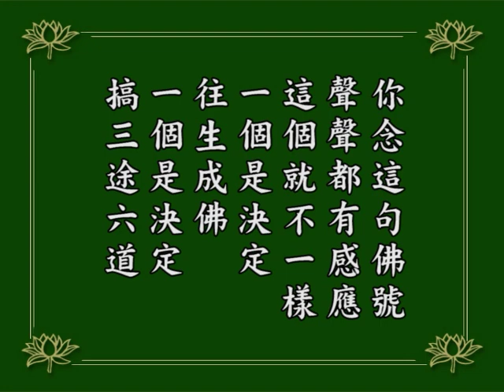淨空老法師｜念佛成佛｜覺悟的人，天天跟阿彌陀佛往來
「十方求之，終不可得故」，這個我們的確要覺悟，心不可得，《楞嚴經》上一開端就說出這個事實。再告訴諸位，這心找不到，色也找不到，心不可得，色也不可得，你不要把這一切物質色相都認為可得，假的，不可得！
你今天得的財富，得的這個世間一切金銀財寶、榮譽、地位，你自己認為得到了，假的，不是真的！不是說死後才曉得是假的，一樣帶不去！那個時候覺悟已經太遲了。
實際上每天晚上你都死一次，你睡著了，不是跟死人一樣嗎？你想想看，你睡熟的時候，人家把你身體抬走了，你都不曉得！
睡熟的時候，哪一樣東西是你的？你還不覺悟嗎？死人不過是睡了不起來而已！每天都要死一次，這個很恐怖！我們佛法裡面講開悟，悟什麼？就是悟的這個，真的把這個事實真相明白了、覺悟了。
這個世間一切法，你要說這是我的、那個是我的，佛看了，痴人說夢！一點也沒錯，確實是講夢話。
不要說身外之物不是你的，身體也不是！《心經》這四句才真正懂一點，身體是色相，「色不異空」，跟空沒有兩樣，「色即是空」，不可得！
知道這個事實真相，諸位要知道、要覺悟，我不會再用這個假相來造罪業，那個划不來；你用假相去造罪業，換句話說，你天天在幹什麼？幹六道輪迴。
你今天做了什麼？今天做了三惡道，今天做了六道輪迴，凡夫之人天天幹這個。真正覺悟的人，徹底覺悟的人，他幹什麼？我今天幹西方極樂世界，我今天跟阿彌陀佛在那裡打電報，跟他往來交通！
你念這句佛號聲聲都有感應，這個就不一樣。一個是決定往生成佛，一個是決定搞三途六道，怎麼會一樣？這是真正要覺悟。
1984/12